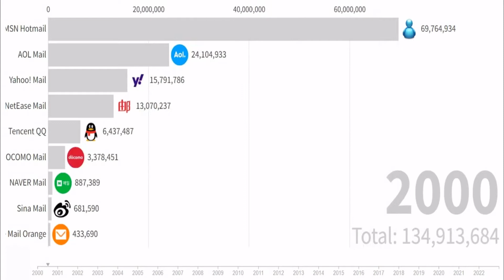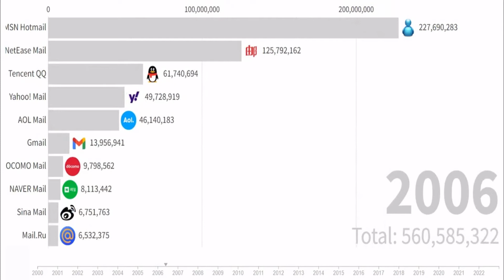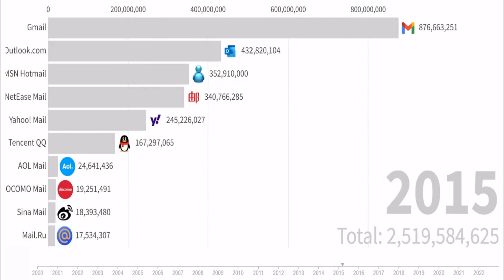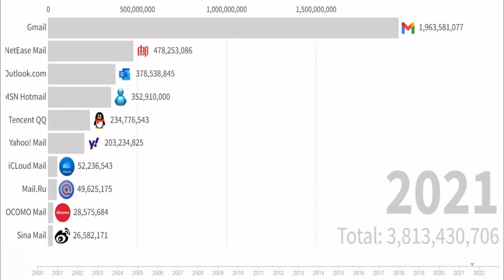2022-Most Popular Email Providers by Active Users 2000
The most visited emails from 2000 to 2022

Timeline history of most popular email providers by active users from 2000
to 2022